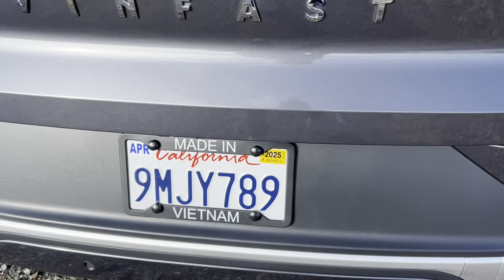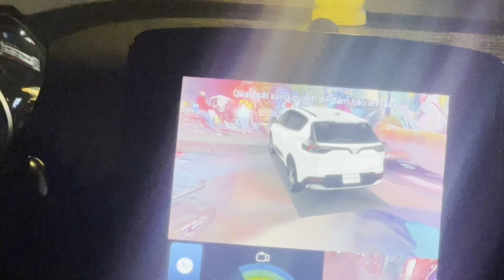Du lịch VN chỉ 2 tuần-VK Cali nghĩ gì? VinPearl VinFast Xanh SM Taxi xanhsm SuperNamn tâm sự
Du lịch VN chỉ 2 tuần-VK Cali nghĩ gì? SuperNamn tâm sự VinPearl VinFast Xanh SM Taxi